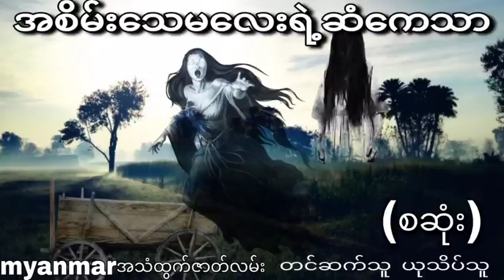အစိမ်းသေမလေးရဲ့ဆံကေသာ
နာဆင်ပေးကြတဲ့မိတ်ဆွေးများအားလုံးကိုကျေးဇူ
အထူတင်ပါတယ်ရှင့်
ကျေးဇူးပြု၍ (ကြော်ငြာများကို)
သိခံပြီး ကြည့်ပေးပါ 🙏🙏🙏